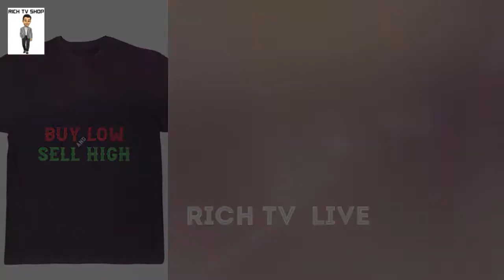RICH TV T- SHIRTS